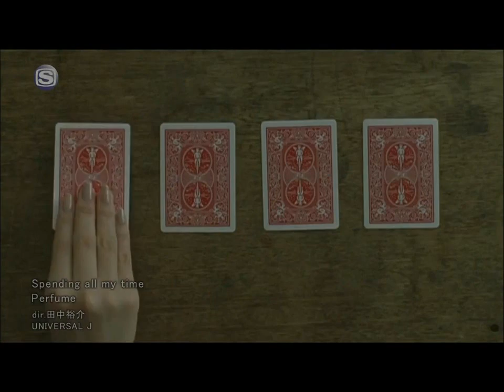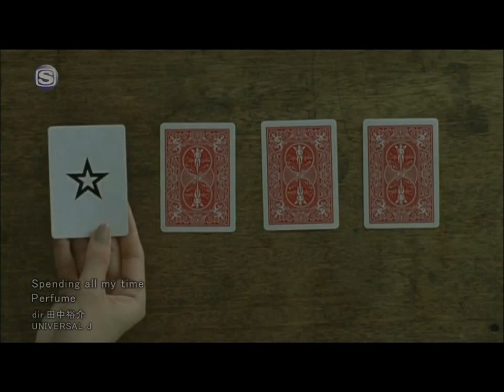Spending all my time Mix !.